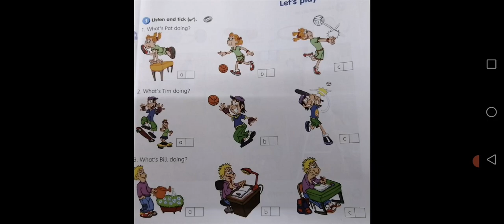Get smart plus 3 workbook page 21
Listen and tick